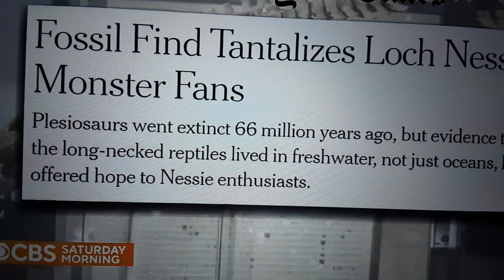LOCH NESS MONSTER IS REAL NEW EVIDENCE IN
from the news you can't make this stuff up